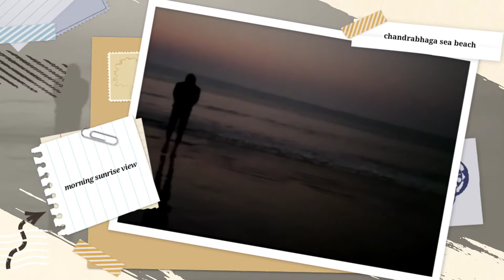chandrabhaga sea beach at konark puri Odisha India/priyavlog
Sunset at ChandhabhagaBeach over Bay of Bengal at Konark Puri, Odisha, India. Travel with Somjit Bhattacharyya..

Each year International Sand Art Festival is organized at

Chandrabhaga-Beach.

We share what we love and we love to share...in all fields like travel, event, art, fares and festivals, pets and animals, news, games and sports, fashion and life styles, entertainment, technology, humour... and what not... every week Chandrabhaga Sea Beach at Puri Odisha, India is located 3 km away from Konark Sun Temple. Each year International Sand Art Festival is organized by Odisha Tourism from 1st December to 5th December at Chandrabhaga Beach in Odisha, India.